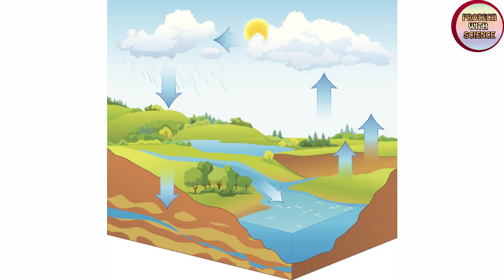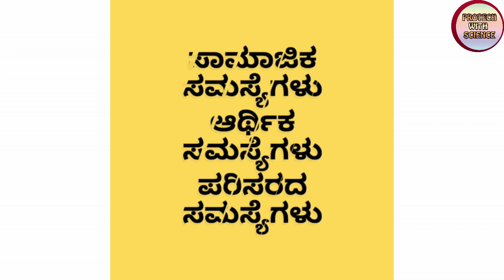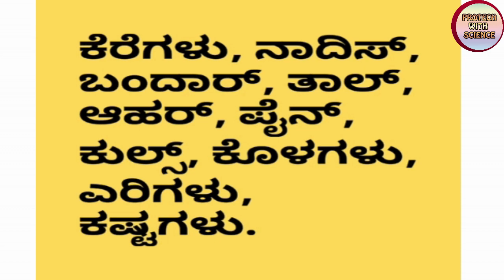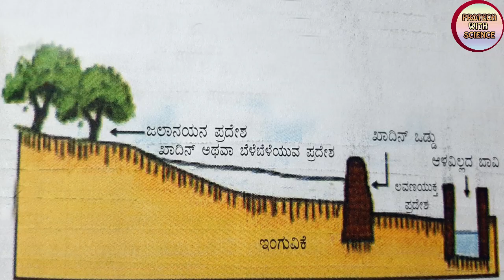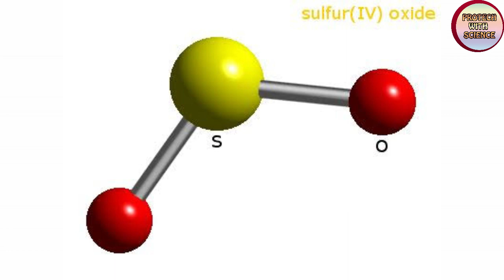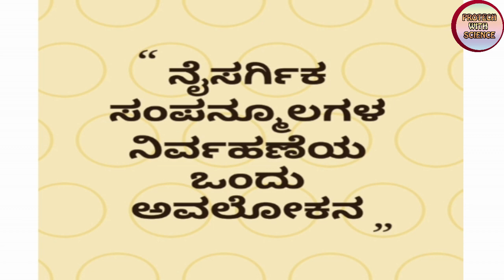10th Science || ನೈಸರ್ಗಿಕ ಸಂಪನ್ಮೂಲಗಳ ಸುಸ್ಥಿರ ನಿರ್ವಹಣೆ || ಭಾಗ 2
This video has a detailed description of the chapter management of natural resources in kannada medium part 2 and this video helps the 10th standard students to grasp the lesson easily